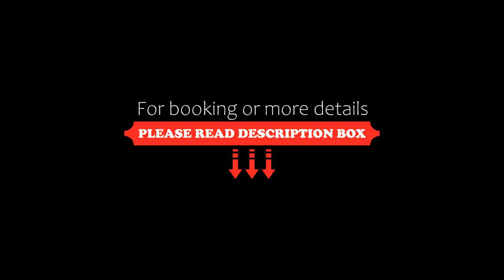Loisir Spa Tower Naha, Naha, Japan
About Property:
You're eligible for a Genius discount at Loisir Spa Tower Naha! To save at this property, all you have to do is sign in.
Featuring 2 pools, a spa with hot springs, and 7 dining options, Loisir Tower is a 30-minute walk from Kokusai Dori. It offers rooms with a balcony, and free WiFi is available throughout the property.
Colourful, air-conditioned rooms come with floor-to-ceiling windows, city or bay views and a seating area. They are fitted with an LCD TV...
Property Type: Hotel
Address: 900-0036 Okinawa, Naha, Nishi 3-2-1, Japan
Searching For
1. Loisir Spa Tower Naha - Naha - Japan
2. Loisir Spa Tower Naha - Naha - Japan Address
3. Loisir Spa Tower Naha - Naha - Japan Rooms
4. Loisir Spa Tower Naha - Naha - Japan Amenities
5. Loisir Spa Tower Naha - Naha - Japan Offers and Deals
Audio Credit:
Track Title: Blank Slate
Artist: VYEN